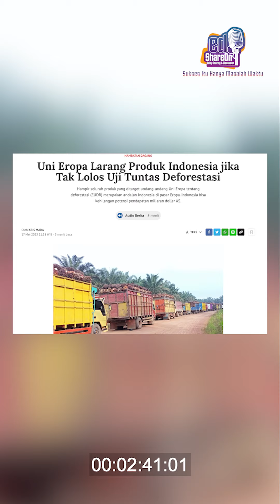Dubes RI untuk Portugal Ceritakan Tantangan Kerja Sama Indonesia-Portugal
Hubungan diplomatik Portugal dengan Indonesia sempat tidak membaik, lantaran Timor Timur. Namun, setelah referendum Timor Timur, hubungan Indonesia-Portugal kembali membaik. Adanya hubungan yang harmonis tersebut berpotensi dengan ragam kerja sama yang saling menguntungkan. Duta Besar Luar Biasa dan Berkuasa Penuh Indonesia untuk Portugal, Rudy Alfonso menceritakan tentang potensi kerja sama antara Indonesia dan Portugal. Namun bukan berarti tanpa tantangan. Lalu, apa saja tantangan tersebut? Kepada Eddy Wijaya di program EdShareOn, Eddy Sharing and Discussion, Rudi Alfonso menceritakannya. Simak wawancara selengkapnya berikut ini.